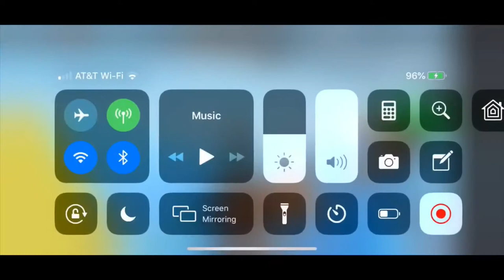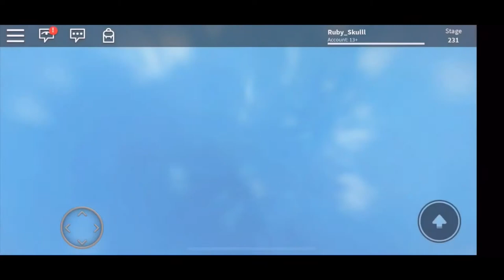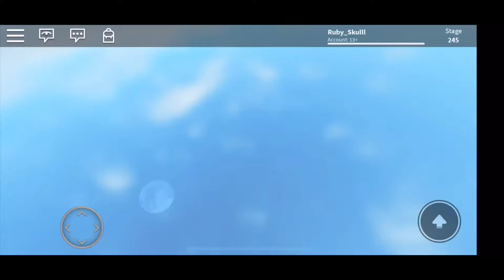Roblox Obby with ShadowBlazer26 // Part 2